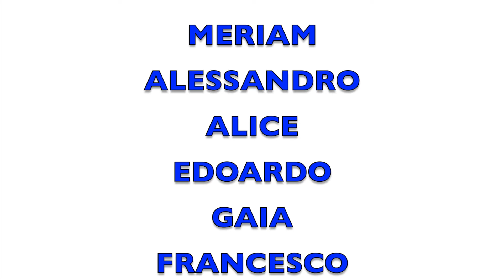IO HO DIRITTO canzone sui diritti dei bambini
Canzone sui Diritti dei Bambini Giornata Mondiale dei Diritti dell'Infanzia e dell'Adolescenza.

Versione cantata insieme ai miei alunni della classe seconda B (Scuola Primaria "G.Rodari" - Fraz. Cospaia, Perugia).